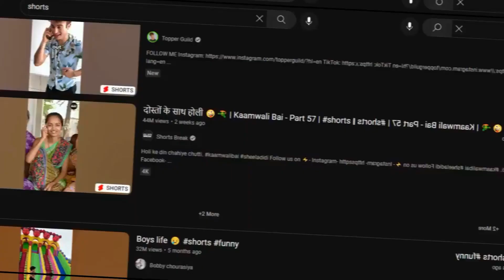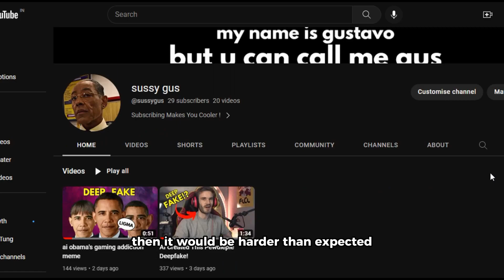Don't Create SHORTS Before Watching This Video!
Do not create a youtube shorts channel in 2023 before watching this video.
Detailed explanation in just 2 minutes!